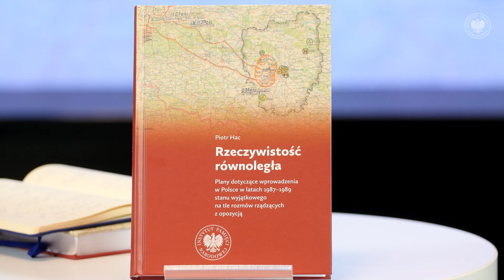Rzeczywistość równoległa – Książki pełne historii [SPOTKANIE Z AUTOREM]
▶ Czy wiesz jak wyglądał proces przygotowania państwa do wprowadzenia stanu wyjątkowego pod koniec PRL❓ Jak wyglądały plany Ministerstwa Spraw Wewnętrznych i Sił Zbrojnych Polskiej Rzeczypospolitej Ludowej❓ Dlaczego w latach 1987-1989 nie zdecydowano się na takie rozwiązanie❓ Posłuchaj rozmowy i dowiedz się❗

👥 W rozmowie udział wzięli:
▪ dr Piotr Hac – autor
▪ Rafał Dudkiewicz - moderacja

📌 Cykl „Książki pełne historii” to spotkania z autorami i redaktorami publikacji Wydawnictwa IPN. Redaktor Rafał Dudkiewicz rozmawia o książkach i historii, w imieniu czytelników zadaje pytania, docieka i dyskutuje. Każde spotkanie to okazja do posłuchania i bliższego kontaktu z twórcami lub redaktorami nowości wydawniczych wydanych nakładem Wydawnictwa IPN.

📢 Premiery kolejnych odcinków w 1, 2 i 4 środę miesiąca o godz. 18.00.